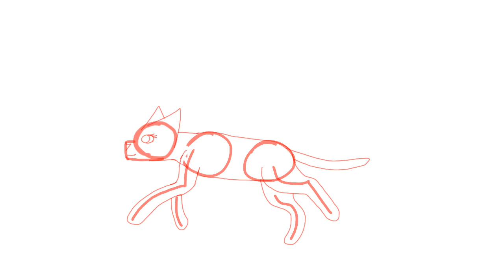Run Cycle W.I.P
She do be runnin', tho.